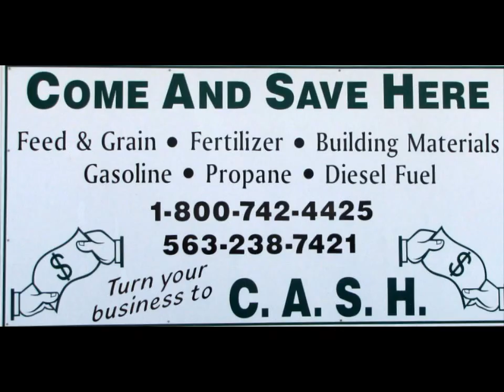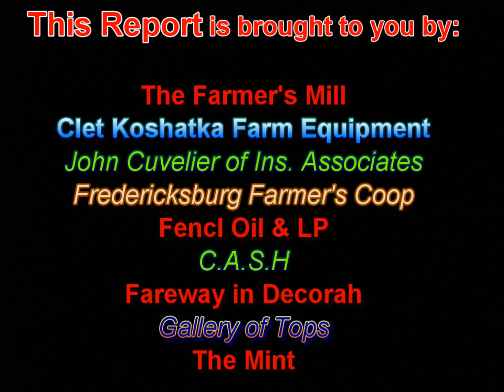2012 Football Turkey Valley-Sumner-Fred(Coach Scott Inter)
2nd half highlights